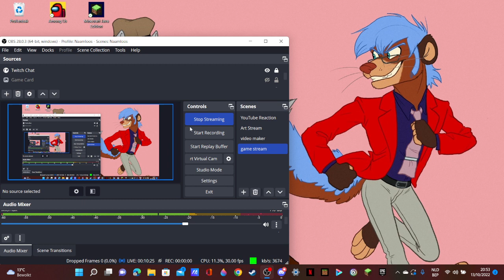Wolfie star: Game stream!!!! Minecraft dark caves!!!!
Into The Mine&#39;s!!!